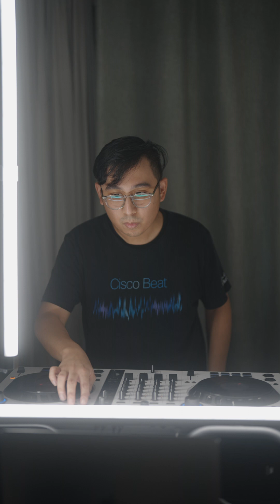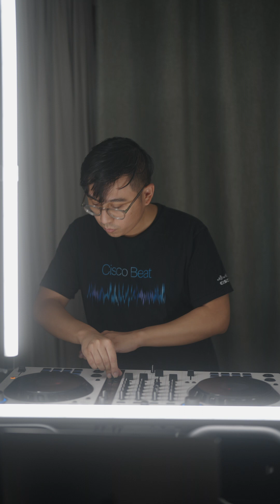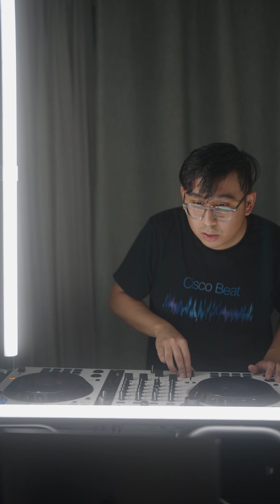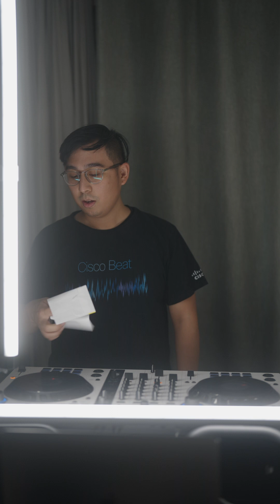Sony G Master 50mm 1.4 TEST FOOTAGE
impromptu tech house DJ set